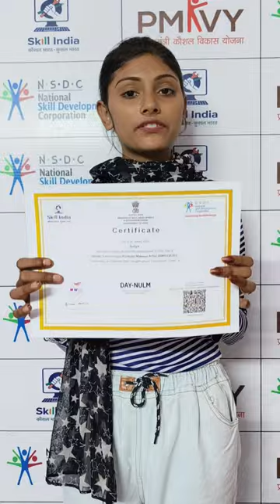PMKVY Bridal fashion and photographic Makeup artist course Certificate distribution